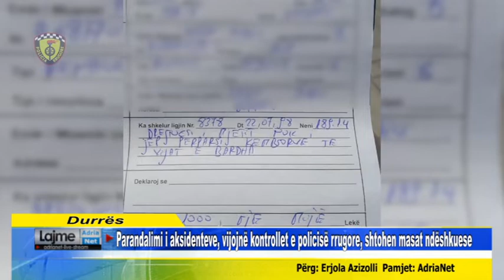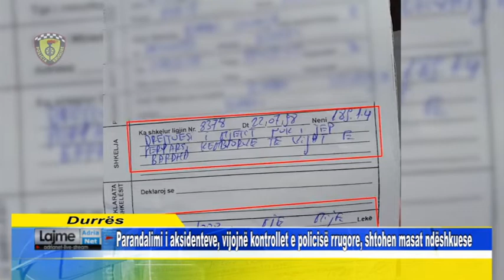Parandalimi i aksidenteve, vijojnë kontrollet e policisë rrugore, shtohen masat ndëshkuese